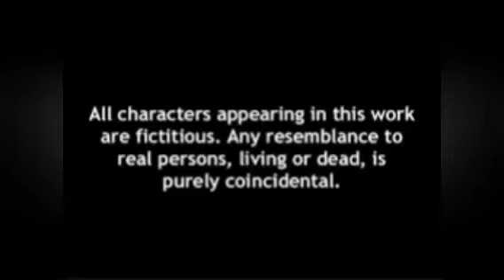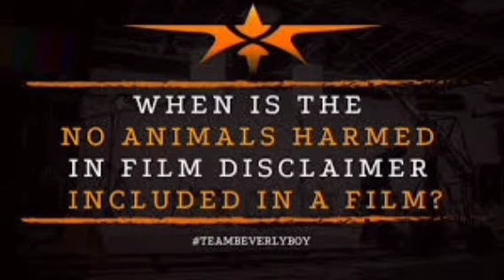Aflatoon New Marathi Full Movie 2023 | Johny Lever | Siddharth Jadhav | Movie Review Facts & Story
MJ Movie

aflatoon new marathi full movie 2023,
aflatoon full movie marathi,
new marathi movie upcoming,
akshay kumar new marathi movie 2023,
aflatoon trailer,
zol zaal (2022) marathi full movie,
new marathi movie 2023 full movie,
marathi upcoming movies 2023,
new marathi picture 2022,
new marathi movie promo,
new marathi upcoming movie,
aflatoon south indian movie,
aflatoon movie marathi,
new marathi movie 2022 trailer coming soon,
new marathi movie 2022 hd mp4,
new marathi movie coming soon,
aflatoon official trailer,
new marathi movies 2023,
aflatoon 3,
aflatoon teaser,
aflatoon marathi movie trailer,
2022 new marathi filmaflatoon marathi new full movie 2023,
aflatoon marathi full movie,
aflatoon marathi movie,
aflatoon marathi full movie hd,
aflatoon marathi channel,
2022 chi navin picture,
new marathi action movies 2022,
marathi new movies 2023,
movies 2023 full movie marathi,
2022 navin picture,
31 days marathi full movie,
movies marathi new 2022

Aflatoon is a 2023 Indian Marathi-language comedy-drama film directed by Paritosh Painter and produced by Rajeev Kumar Saha.[3] The film stars an ensemble cast including Siddhartha Jadhav, Paritosh Painter, Jayesh Thakkar, Johnny Lever, Bharat Dabholkar, Shweta Gulati, Tejaswini Lonari, Vijay Patkar, Resham Tipnis, Jesse Lever and Vishnu Mehra.